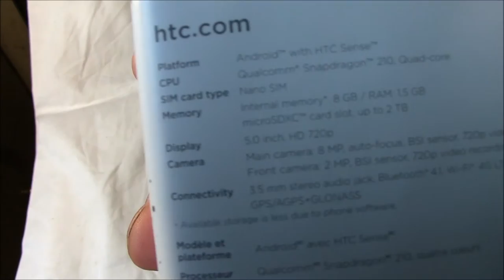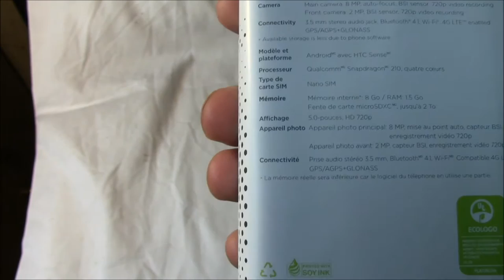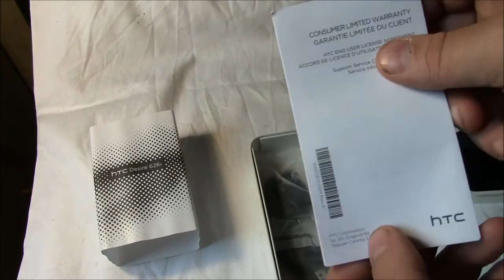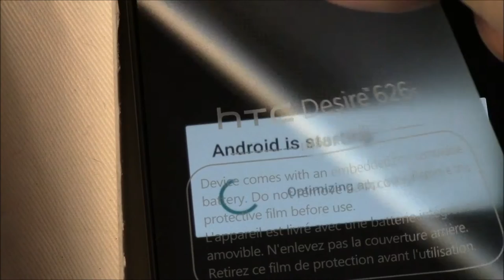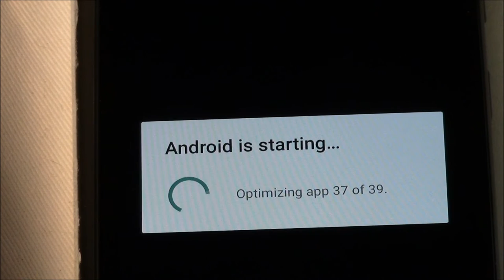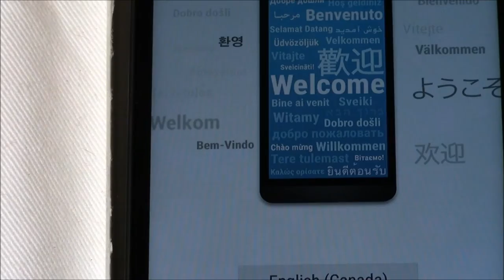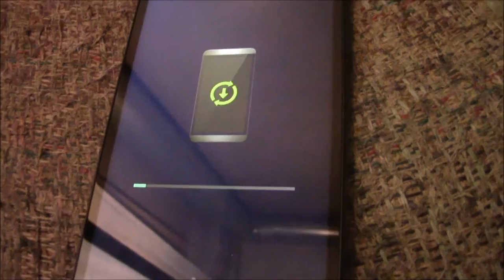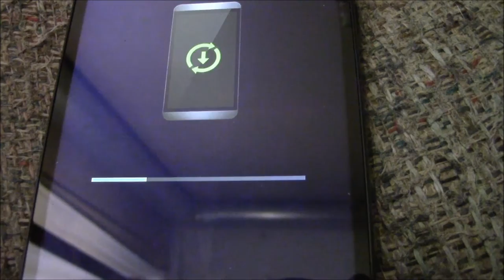HTC Desire 626s Unboxing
Full Specs From GSM Areaa

Fire-rat  on PSN, USTREAM

Firerat1980 on XBOXLIVE,TWITCH,TWITTER

Whalen-Jay  On Skype

We are the first to Pay Anyone to Stream Live on TWITCH

So U want to make money on YOUTUBE, TWITCH, TWITTER,  & many more Then click on this link it is free to join & you can back out anytime No CONTRACTS You will start making money right away it really works for me